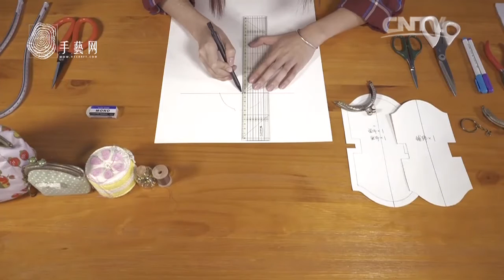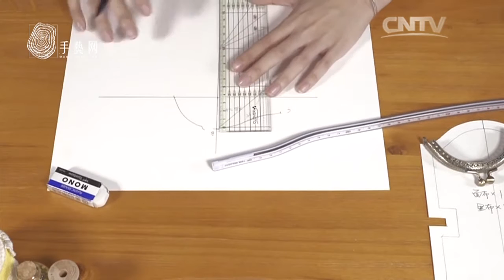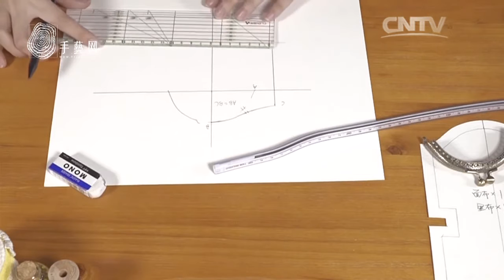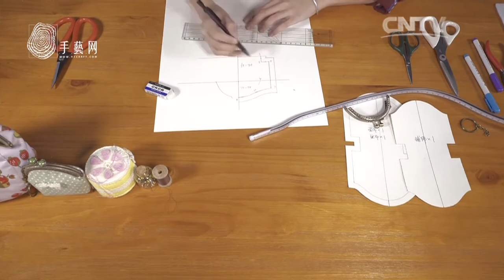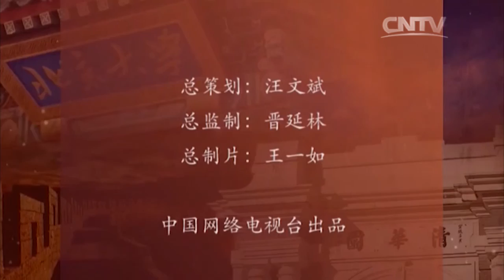手艺网布艺口金包制作课程——版型绘制